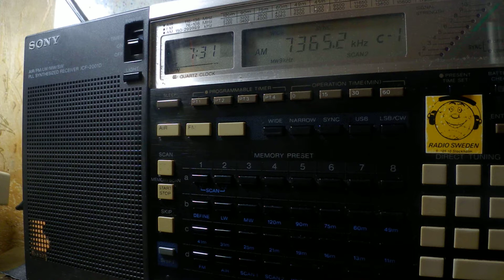22 05 2018 S06s Russian Lady numbers station in Russian to Eu 0730 on 7365 unknown tx site USB+AM